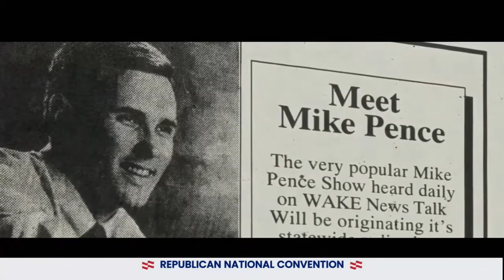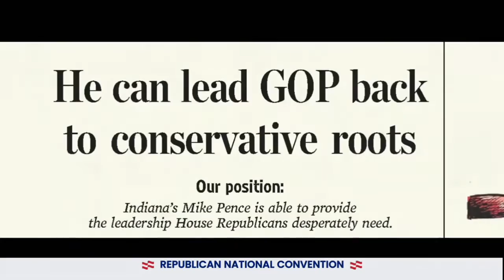V.P. Mike Pence (with intro) GOP Convention August 26, 2020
See the links below in this page for all speakers (listed separately) on DAY ONE, DAY TWO and DAY THREE of the 2020 GOP convention for August 24, 25 and 26 2020 --- DAY FOUR of the RNC will be posted later on this channel . . . after it happens.

DAY THREE (Listed in order as they spoke)

DAY TWO (Listed in order as they spoke)

DAY ONE (Listed in order as they spoke)